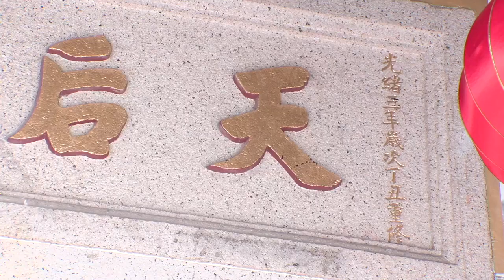規模冠絕全港的西貢佛堂門天后古廟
香港廟宇以天后廟為數最多，其中獲評為一級歷史建築的西貢佛堂門天后古廟歷史最悠久、規模冠絕全港天后廟，故有「大廟」的美譽。每年天后誕，參拜的善信絡繹不絕，香火鼎盛。在今年六月初的古物諮詢委員會會議上，委員會一致通過向發展局局長建議，根據《古物及古蹟條例》將大廟列為法定古蹟。

天后崇拜與海上活動關係密切，大廟位處北佛堂門，與南佛堂門遙遙相對。雖然關於大廟的歷史文獻不多，但清代嘉慶年間編纂的《新安縣志》記載南北佛堂「兩邊皆有天后古廟」。

大廟後的山坡上保存了一塊南宋咸淳甲戌年(1274年)的刻石，是香港現存最早有紀年的刻石，於1979年被列為法定古蹟。此刻石記述九龍官富場鹽官嚴益彰與三山友人何天覺，遊覽南北佛堂的事蹟。刻石提到的九龍官富鹽場，便是現時九龍灣一帶，是一處天然良港，南宋朝廷派駐鹽官管理，吸引商舶停靠、補給和進行貿易。近年在港鐵宋皇臺站的聖山遺址考古發掘中，出土數十萬片來自浙江、江西、福建、廣東不同窰口的外銷瓷器碎片，說明南宋時期的九龍灣是重要的海上貿易節點。隨着宋代海上貿易的興盛，源自福建的天后信仰於南宋年間傳入香港，由此推斷於南宋年間在北佛堂建立天后廟是極有可能的。

大廟是典型嶺南民間廟宇建築，屬兩進三開間形制，兩旁各有附屬建築。廟宇正門門楣石額刻有「光緒三年重修」；後進明間供奉天后，次間則供奉金花娘娘及天后行身，行身是於神誕廟會時神明出巡使用。天后的侍女、千里眼和順風耳護法泥塑立於天后前兩側；而天后的寢宮模仿宮殿布局，設於附屬建築。

自十九世紀，大廟經過多次重修，包括在清道光二十年(1840年) 、光緒三年(1877年) 和1962年溫黛襲港後重修，但大部分建築構件，例如花崗石柱、彩繪、擋中、封簷板和水泥階磚都保存下來。廟宇內的木雕和泥塑十分精彩，懸掛在門廳檔中前的金漆木雕彩門，雕製於1926年，手工精緻，呈現戲台場景，還雕有「風調雨順」、「國泰民安」、「加官晉爵」等吉祥條幅，氣派非凡，是必看的文物！

大廟內還有其他精彩的歷史文物，包括於1803年及1804年鑄造的香爐和1839年及1840年鑄造的鐵鐘，它們都是信眾獻給天后娘娘，祈求風調雨順。

大廟背山面海，群山環抱，面向南佛堂，象徵天后看管整個水域，保佑航經佛堂門海峽的漁民和船員；而大廟的臨海格局仍保存良好，是現存天后廟的突出例子。

作者為文物保育專員蔣志豪

bmgproductionmusic